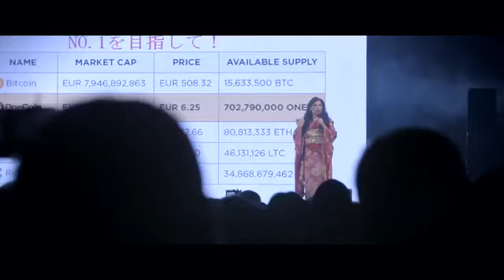Amazing OneLife Convention in Tokyo, July 15, 2016